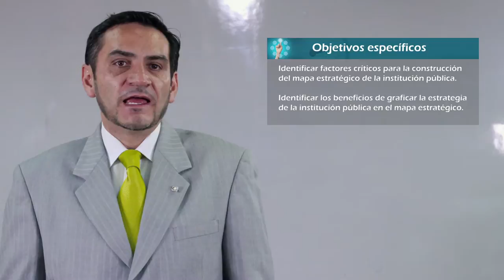Presentación Módulo 4 Curso Indicadores de Gestión